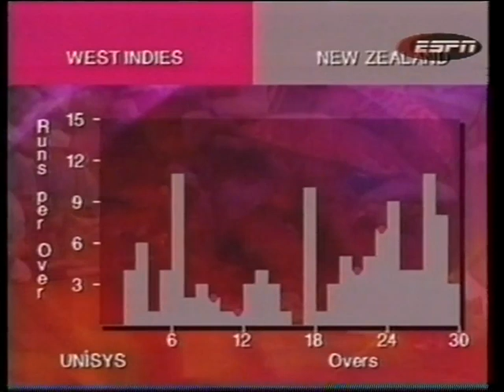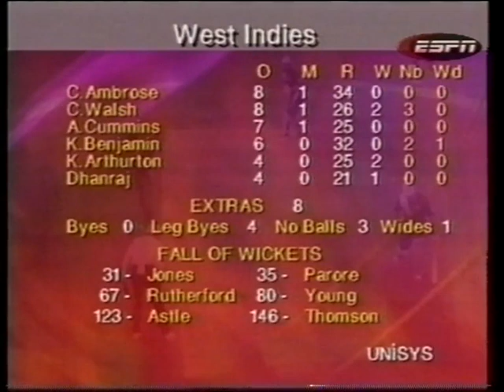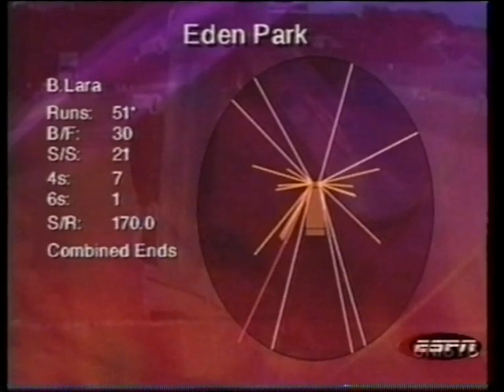New Zealand vs West Indies 1995 1st ODI Auckland - Nathan Astle ODI Debut Match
Enjoy full highlights of 1st ODI of West Indies' tour of New Zealand 1994/95 3 match ODI series at Auckland where West Indies beat New Zealand by 25 runs as per revised target and led the ODI series 1-0.
Scorecard
Nathan Astle made his ODI debut for New Zealand in this match.
New Zealand won the toss and elected to bat first.
New Zealand scored 167-6 in 37 overs due to rain.
Courtney Walsh and Keith Arthurton picked up 2 wickets each.
West Indies scored 149-1 in 27.4 overs due to rain.
They won the match as they needed 125 to win in 27.4 overs.
Stuart Williams and Brian Lara both batted superbly for unbeaten 73 runs and 55 runs respectively.
Brian Lara was announced Man Of The Match.
If you enjoy this video please share